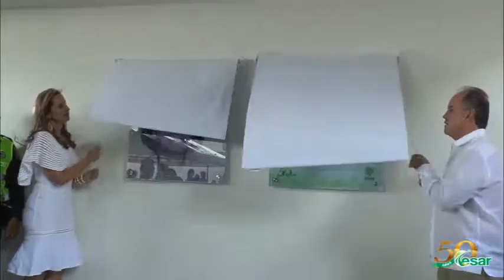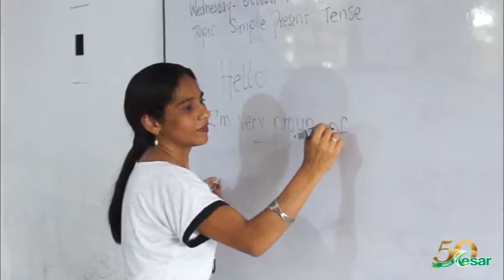Gob @francoOvalle realiza balance sobre su gestión en los 2 primeros años de gobierno